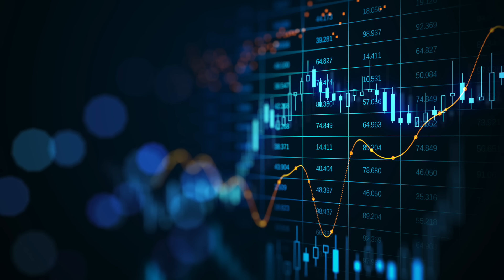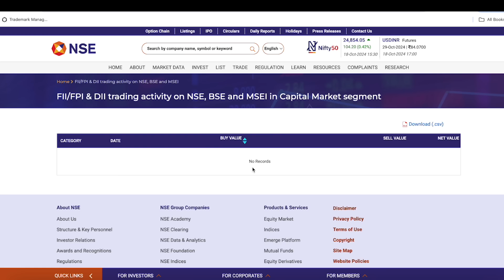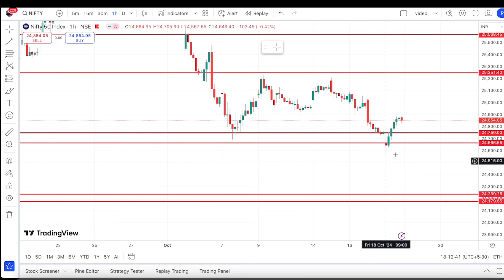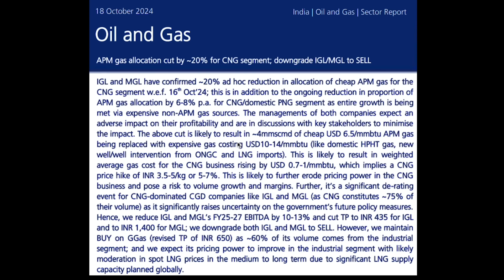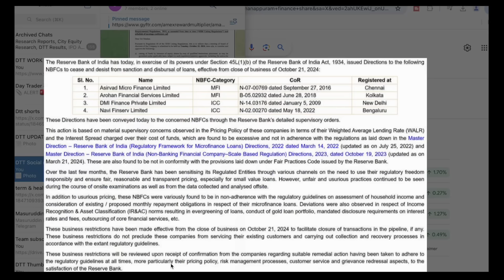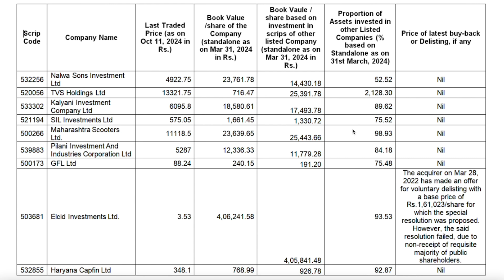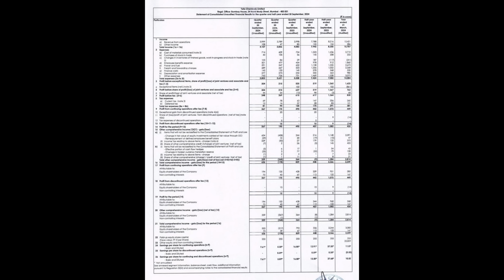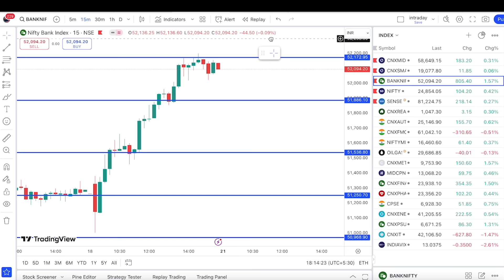#1377 Market Daily News Analysis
𝐌𝐘 𝐇𝐄𝐀𝐋𝐓𝐇 𝐏𝐎𝐋𝐈𝐂𝐘 𝐋𝐈𝐕𝐄 𝐃𝐄𝐌𝐎

00:00 Market Analysis
10:34 Must watch 2 Stocks Big Fall
15:35 4% Fall Zomato
17:28 NAVI,13% Fall Manappuram
20:46 7% Up Jyoti Ltd
21:06 BSE Stocks Bidding
23:23 8% Up Ajmera Realty
24:20 DCW
24:49 Stocks List
26:26 Study these Stocks
28:58 Tata Chemicals
29:38 Tata Consumer Products
30:03 13% Fall Elecon Engineering
30:23 Jindal SAW
30:53 Mastek
31:13 Ganesh Housing
31:26 9% Fall Onward Tech
31:55 Support and Resistance